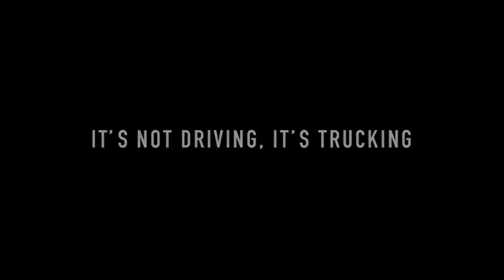Truck_Union Surjit Khan - Truck Union [Official Music Video] Headliner Records